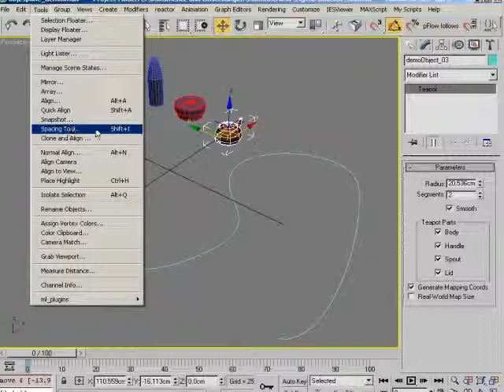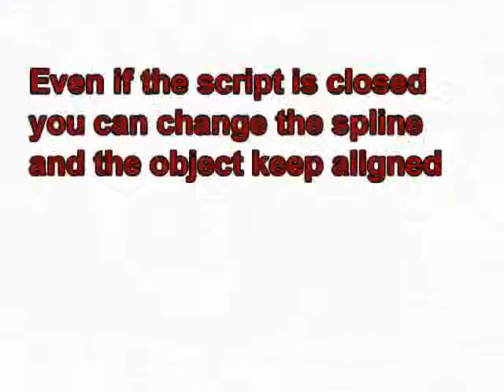Obj 2 Spline Tutorial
le1setreter